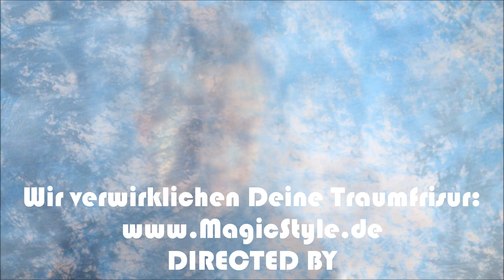Cool Boy Braids for Niklas: Top Knot Rastazöpfe - Viking Style Braids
Niklas hat eine tolle, blond braue Lockenmähne mit Undercut. Er wünscht sich Rastazöpfe, die er zu einem coolen Vikingzopf stylen kann. Wir flechten ihm die Rastazöpfe mit Kunsthaar in seiner Haarfarbe ein. Er sieht super cool damit aus. Wichtige Links

Niklas has a very cool afro in blonde / brunette with undercut. We braid his lovely curls into small braids down to his shoulders. He looks very cool when he styles them into a viking pony tail!